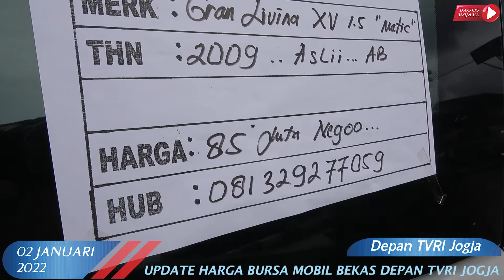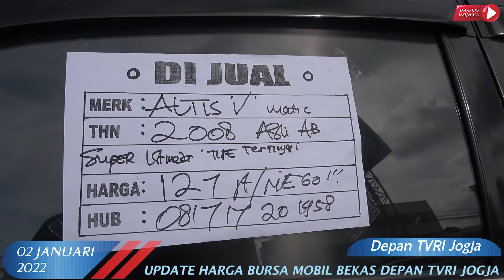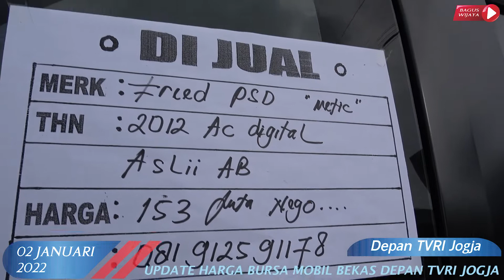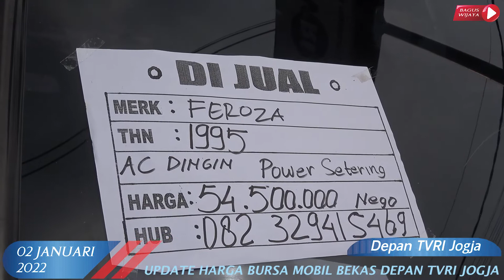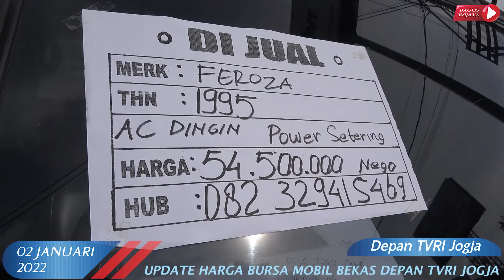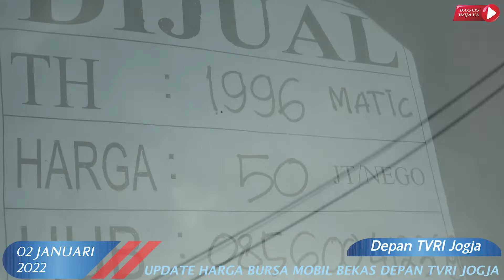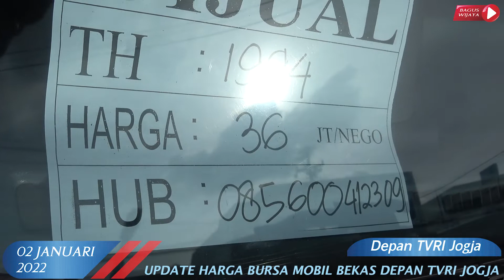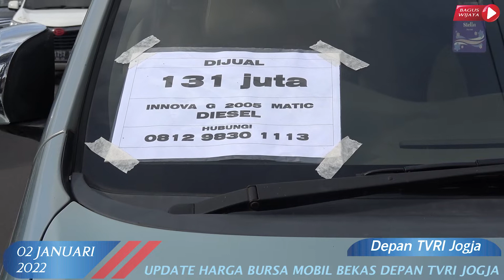Update Harga Bursa Mobil Bekas Depan TVRI Jogja | Edisi 02 Januari 2022 Part #10